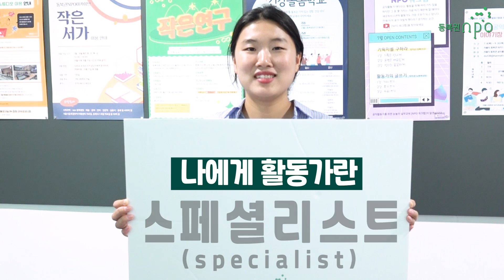[동북권NPO 공익활동가 함께가치] 박글라라 활동가가 이야기하는 활동가의 세대차이🏃‍♀️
서울시 동북권에서 활동하는 자랑스러운 공익활동가들을 소개합니다.
각자 다른 동네에서 닮은 듯 다른 여섯 활동가들의 일상과 고민을 만나볼까요?